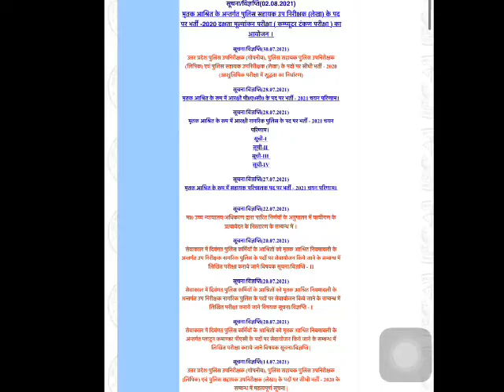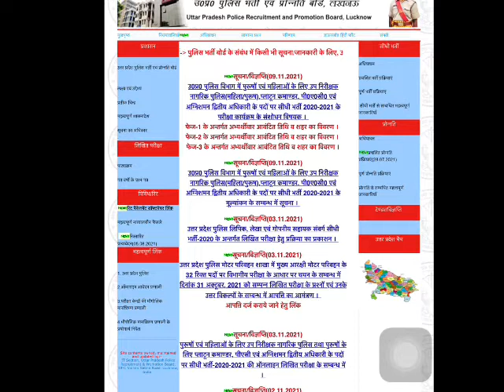UPSI ALL CANDIDATE EXAM CITY AND DATE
UPSI ALL CANDIDATE EXAM CITY AND DATE, upsi admit card,upsi,upsi admit card,upsi all candidate exam city,
Up si exam date, upsi exam city